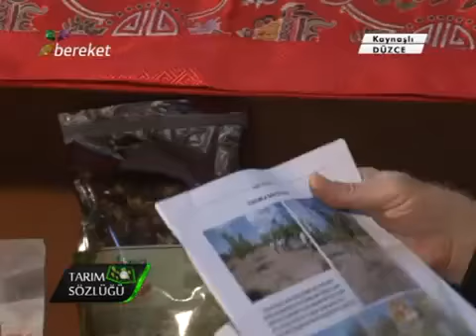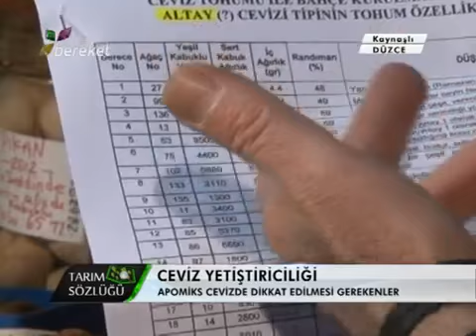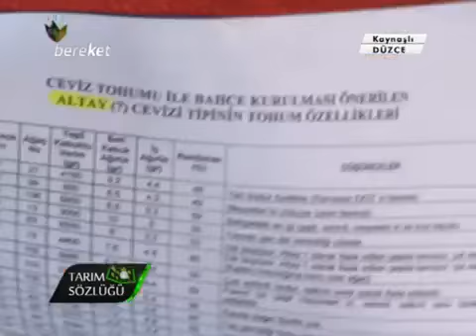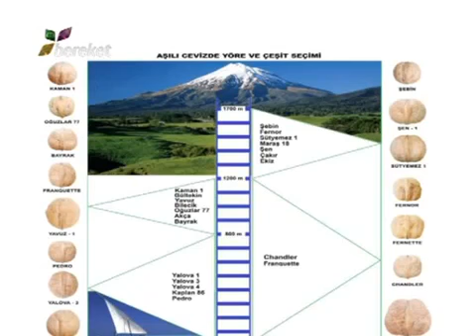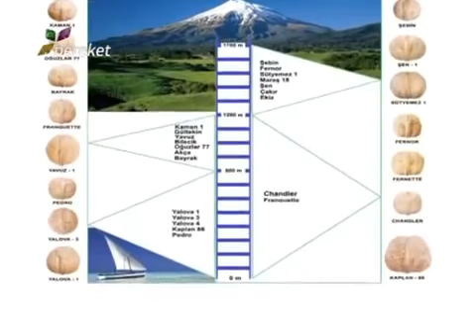Cevizde Yeni Çeşitler 2.Bölüm | Ceviz Çeşitleri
Ceviz ve diğer meyvecilik yatırımlarınız için danışmanlık taleplerinizi bizlere her zaman iletebilirsiniz.
Yeniden Yeşeren Topraklar için var gücümüzle çalışıyoruz.